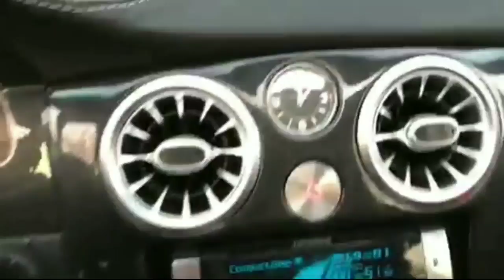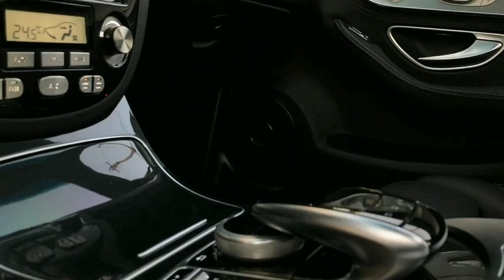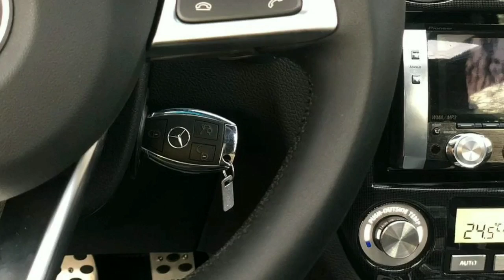РАВОН ЖЕНТРА ТЮНИНГ МЕРС САЛОН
🔥Gentra🔥
➖w205 sideniya ➖
➖w205 Obshifka ➖
➖w205 bar + AKPP Elektronnii ➖
➖w205 rul Anatomia ➖
➖w222 soat ➖
➖G-class Deflektor ➖
➖Tarpetka eco koja ➖
➖Polik eco koja➖
➖Malibu 2 luk➖
➖w221 bakavoy➖
➖Potolok Alkantaro ➖
➖Shumka 2 sloy➖
➖Elektronnii Ruchnoy ➖
➖Ravon fara ➖
➖FERRUM Tablo➖
➖Climat control + xrom ➖
➖Mers kalit ➖
➖w204 Bampre➖